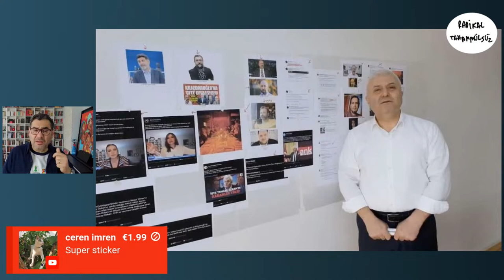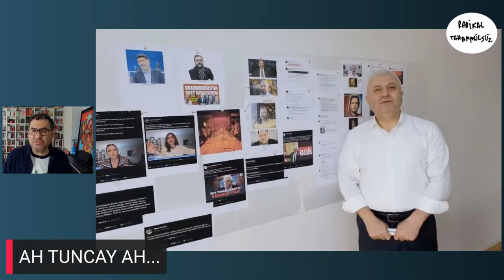Enver Aysever 'ah' diyerek Tuncay Özkan'ın bilinmeyen Akın İpek videosunu izletti